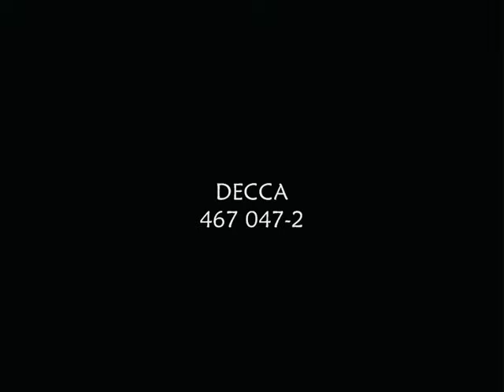Ralph Vaughan Williams: "A London Symphony"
UNFORTUNATELY, ADVERTISEMENTS HAVE BEEN PLACED ON THIS VIDEO IN SOME REGIONS.  TO WATCH IT UNINTERRUPTED, I SUGGEST YOU DOWNLOAD ADBLOCK PLUS BEFORE VIEWING.  IT'S FREE AND DOWNLOADS IN SECONDS.

Vaughan Williams's great paean to the city of London, written shortly before the outbreak of the Great War of 1914-18.
1st movment: Lento - Allegro risoluto  00:00
2nd movement: Lento: 14:00
3rd movement: Scherzo 24:43
4th movement Andante con moto - Maestoso all marcia  32:28

The performance is by the London Philharmonic conducted by Sir Roger Norrington on a wonderful Decca disc which also includes beautiful performances of the Tallis Fantasia and the Serenade to Music.
To accompany the music, I have used paintings of London which reflect the changing mood of the music as I hear it.  Most of the paintings date from the early 20th century, though some are much later and a few somewhat earlier. They are listed below (work in progress: first three movements only.

FIRST MOVEMENT
00:10 George Hyde Pownell (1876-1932) Tower Bridge
00:59 David Roberts (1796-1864) St Paul's From the West
01:54 Marcus Ford (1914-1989) Tower Bridge
02:53 Edward Seago (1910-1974) Thames Embankment
03:25 Charles William Wyllie (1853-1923)  Tower Bridge
04:13 William Logsdail (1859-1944) Bank of England
04:28 Anon (circa 1850) Snow Hill, Holborn
04:58 Rose Maynard Barton (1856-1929) Trafalgar Square
05:11    "        "            "              "                  "
05:21    "        "            "              "         Fleet Street
05:33 William Logsdail                           Royal Exchange
05:44 Rose Maynard Barton                   Wesminster
05:44 Anders Zorn (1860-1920)               'Impressions of London'
06:03 Atkinson Grimshaw (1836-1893)    Blackman Street
06:24 Rose Maynard Barton
06:44 John O'Connor (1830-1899)           Pentonville Road & St Pancras
06:56 Donald Maxwell (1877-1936)         Lots Road Power Station
07:12 Sir George Clausen (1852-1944)    'Where the Guns Are Made'
07:32 Luther Hooper (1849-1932)            'Nocturn'
08:10 George Hyde Pownall (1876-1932) London Bridge
08:38    "         "         "
09:33 Edward Seago
10:27 Atkinson Grimshaw                      Hampstead
10:43 Unknown                                     Street scene
11:01 Unknown                                     High Holborn?  Signed 'Smith'
11:27 John O'Connor                             Detail from picture at 06.44
11:43 Atkinson Grimshaw
11:54     "             "
12:06     "             "                              The Strand
12:24 Rose Maynard Barton                  London Bridge and Parliament
12:39 George Hyde Pownall                  St Pauls
12:50 Charles Dixon (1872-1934)           Shipping on the Thames
13:10 William Lionel Wyllie (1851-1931) 'Toil Glitter Grime & Wealth'
13:34 Charles Dixon                             Greenwich
SECOND MOVEMENT
14:00 John Atkinson Grimshaw
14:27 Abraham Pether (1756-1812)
14:53 John Atkinson Grimshaw
15:17 Unknown
15:38 John Atkinson Grimshaw
16:09 David Cressman (b1980) Battersea Power Station
16:31 George Hyde Pownall (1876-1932)
17:02 John Atkinson Grimshaw
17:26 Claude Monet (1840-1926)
18:00 John Atkinson Grimshaw
19:19 John Arnesby Brown (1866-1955)
19:48 Unknown
19:55 John Atkinson Grimshaw (sequence of 4 pictures)
21:34 Unknown
22:06 Frederick William Scarborough (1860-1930)
22:43 John Atkinson Grimshaw (sequence of 2 pictures)
THIRD MOVEMENT
Most pictures in this movement are paintings of Piccadilly and London's 'theatreland' at night by George Hyde Pownall.  Other paintings featured are:
26:14 Unknown (Piccadilly Circus at night)
28:49 John Atkinson Grimshaw (Pall Mall)
30:32 John T Wood (Piccadilly and Regent Steet)
30:50 Giuseppe De Nittis (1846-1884) Westminster
31:21 John Atkinson Grimshaw: 2 pictures of Westminster